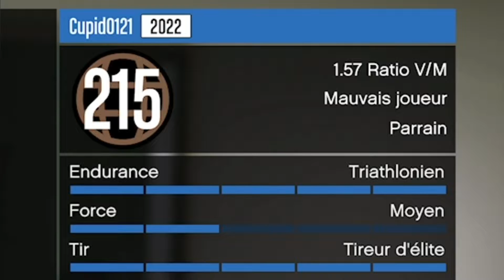Opressor griefer goes badsports the gordon way 👨‍🍳